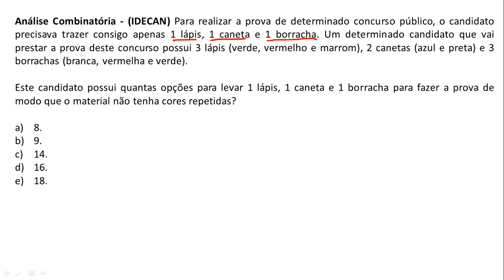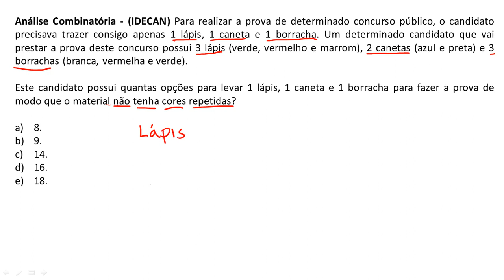Questão 93 - Raciocínio Lógico - Análise Combinatória - Banca IDECAN